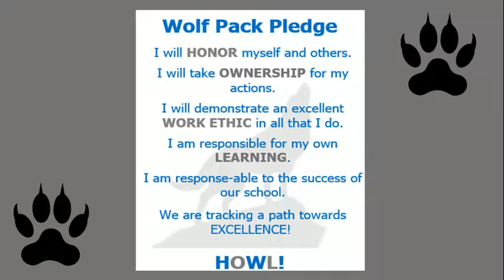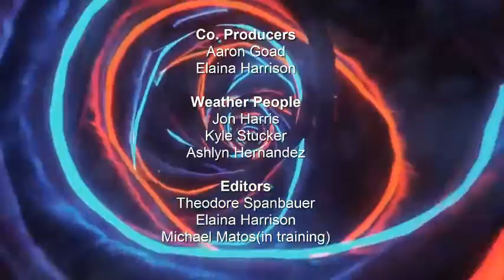TV Wolf 2-3 Friday